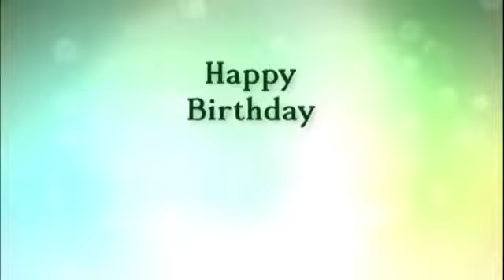RN malkapure BJP Leader(2)